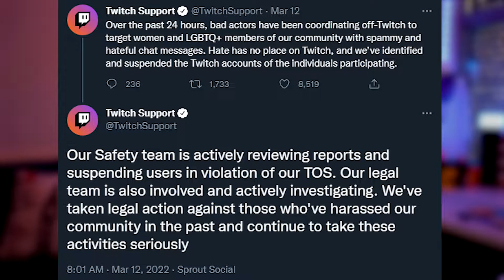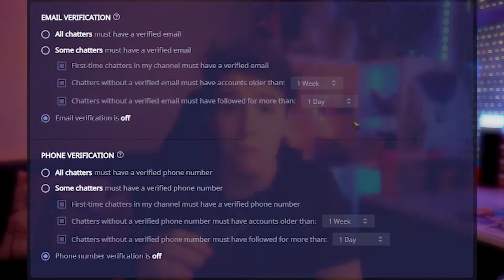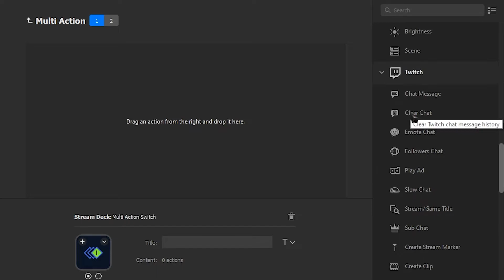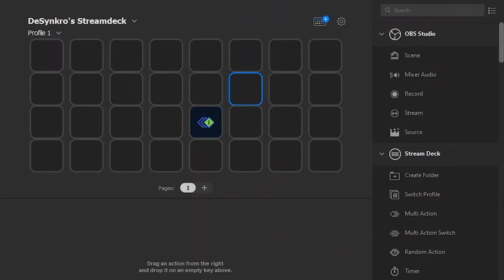Twitch Hate Raids! How to KEEP YOURSELF SAFE!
Live on Twitch: Monday, Wednesday & Friday at 4pm AWST

Twitch Hate Raids, unfortunately, happens pretty much every year and they're always annoying.
However, they're easily manageable and we can easily tackle these losers trying to make you and your community uncomfortable.

Tonight we're gonna go through with what hate raids are, how to deal with them efficiently, what NOT TO DO during one and how to make an emergency switch on your stream deck to enable some protection in case you get hit with one!

►Timestamps◄
00:00 - Intro!
00:19 - Explanation!
00:46 - What are Hate Raids?
01:31 - What can be done about it?
02:37 - Moderation Settings + Mods and Bots!
04:30 - What you should NOT do!
05:59 - Emergency Stream Deck Button!
07:51 - Final Points!

►Partnerships!◄
We are proudly partnered with Advanced.gg! The world's first and only clinically proven gaming supplement to help improve yourself while gaming! They are fully transparent with the ingredients they use in their products.